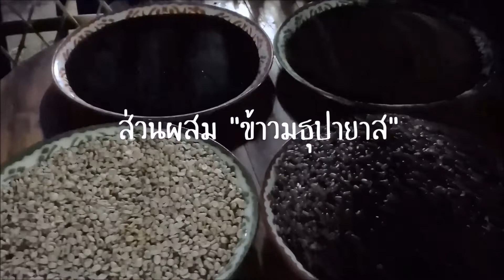หญิงสาวพรหมจรรย์ กับงานกวน ข้าวมธุปายาส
หญิงสาวพรหมจรรย์กับงานกวน "ข้าวมธุปายาส" ซึ่งจะมีขึ้นในงานพิธีที่สำคัญยิ่งใหญ่ทางพุทธศาสนา สำหรับการกวนข้าวมธุปายาสนี้จัดขึ้นในงานพิธี "เบิกเนตรพระมหาเจดีย์" ความรู้นี้ไม่ได้มีให้เห็นได้ง่ายนัก ณ วัดห้วยโป่ง ต.ต้า อ.ขุนตาล จ.เชียงราย
ประวัติข้าวมธุปายาสสั้นๆ คือนางสุชาดาบนบานกับต้นไม้ที่เข้าใจว่ามีรุกขเทวดาจนได้ผลสำเร็จตามประสงค์ จึงมาแก้บนโดยทำข้าวมธุปายาสมาถวาย พอมาถึงเห็นพระพุทธเจ้าซึ่งในขณะนั้นยังไม่ตรัสรู้ ก็เข้าใจผิดคิดว่าเป็นรุปขเทวดาที่ตนได้บนบานเอาไว้ จึงได้นำข้าวมธุปายาสถวาย ซึ่งข้าวมธุปายาส ในอินเดียมีเรียกด้วยกันหลายชื่อ เช่น ข้าวกระยาสารท ข้าวหุง ข้าวกระยาทิพย์ เป็นต้น
* วันอาทิตย์ที่ 26 ธ.ค.2564 เริ่มงาน 19:30 น. จบภาคแรกตี 1 ของวันใหม่
อา. 26:12:2564; 19:30 น. - จ. 27:12:2564; 07:00 น.
***ดูย้อนหลังวางพระธาตุไว้ตรงที่ใดของเจดีย์